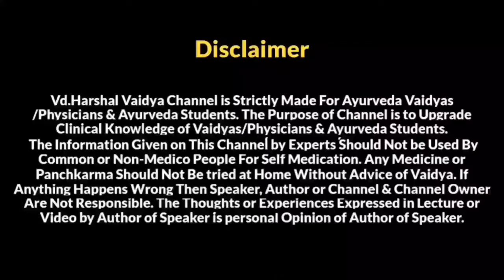Charak's concept of Brahmi Buddhi! for Super Intellectuals । चरक सूत्र. 9 । Vd.Mayur Surana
In This Lecture Vd.Mayur Surana Sir Has Explained About ब्राम्ही बुद्धि & Complete Khuddhak Chatushpad Chapter. Very Exciting & Wonderful Lecture Enjoy 🙌.

For Joining Charak Clarity Ocean Whatsapp Group:-

00:00:00 - 00:00:10 -  Channel Intro
00:00:10 - 00:01:37 - What is brahmi Buddhi?
00:01:37 - 00:36:46 - Brahmi Buddhi & Aadhyay Saar

Jai Ayurved.🌿